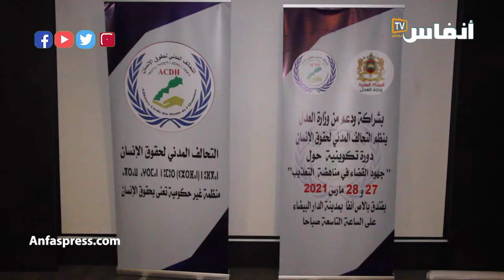التحالف المدني لحقوق الإنسان: المغرب قطع مع التعذيب في السجون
نقل وقائع من الدورة التكوينية التي نظمها التحالف المدني لحقوق الإنسان بتنسيق مع وزارة العدل حول جهود القضاء في مناهضة التعذيب المنظمة يومي 27 و28 مارس 2021 بالد
ارالبيضاء

أخبار المغرب
# أخبار عاجلة